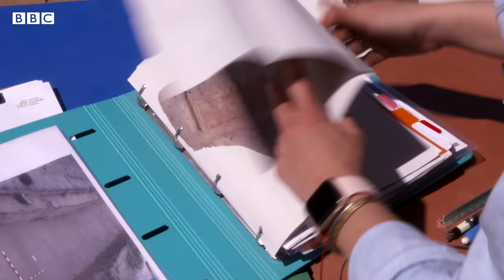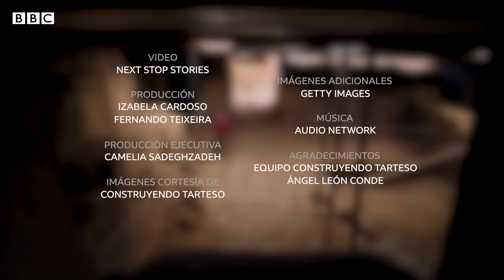Los Tartessos, la “primera civilización de Occidente ” y su abrupto final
Hace 2.500 una rica civilización despareció casi sin dejar rastro en el suroeste de la Península Ibérica.

El pueblo de los tartessos, también llamado Tarteso o Tartesia, contaba con grandes avances en el sector de la metalurgia y tenía un comercio fluido con otras civilizaciones.

En este video desde el yacimiento de Casas de Turuñuelo en Extremadura (España), descubrimos cómo era aquel pueblo que se fue sin dejar muchas evidencias.